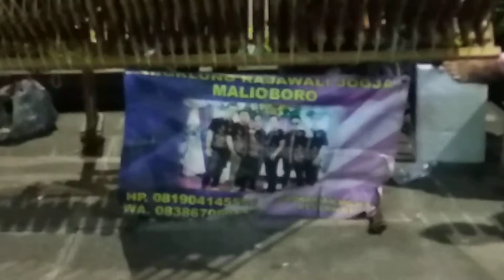MUSISI JALANAN DI JALAN MALIOBORO YOGYAKARTA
Dishot Tgl 4 Jan 2019, musisi jalanan di jalan Malioboro Yogyakarta, pada awal tahun 2019 dengan memakai angklung dengan berbagai lagu, salah satunya Marragam-ragam.